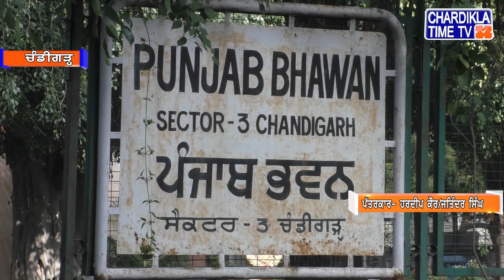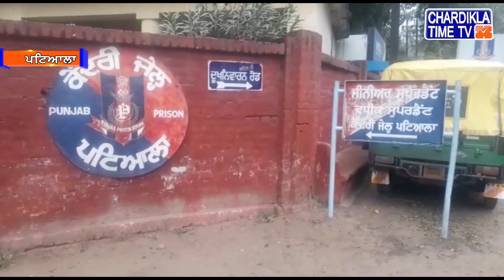Punjabi News | Evening Punjabi Khabra | 09 January 2020 | Chardikla Time Tv